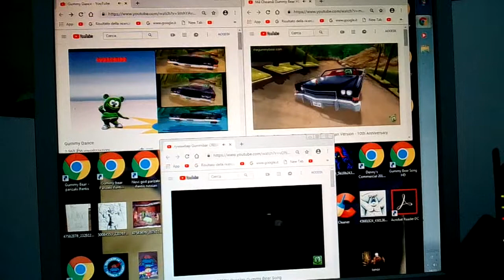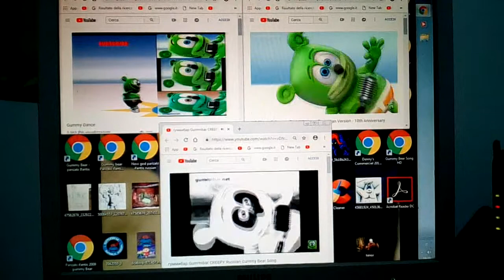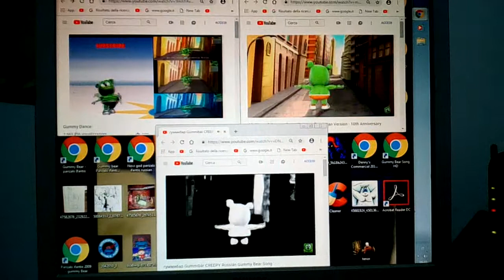5 Gummy Bears